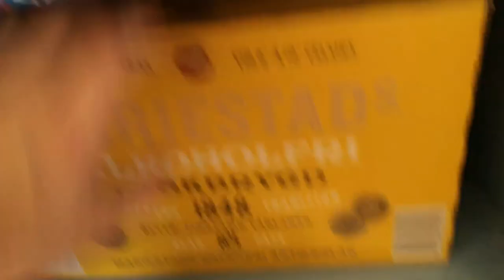grejsar på tomten del2 kör lite gräsklippare å motorsåg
plöjer i årdning lite på tomten å kvistar lite med klipparen